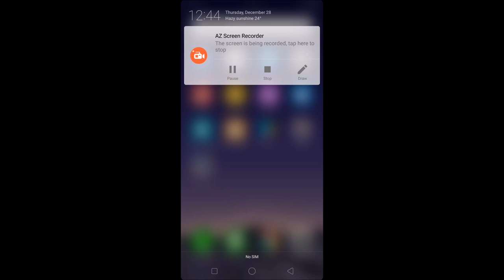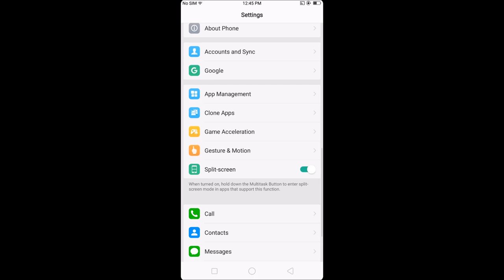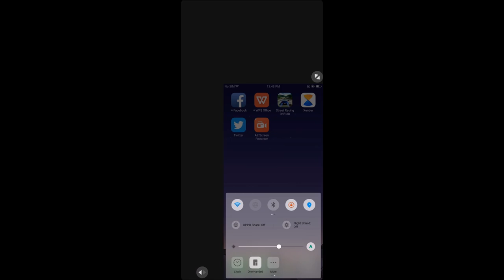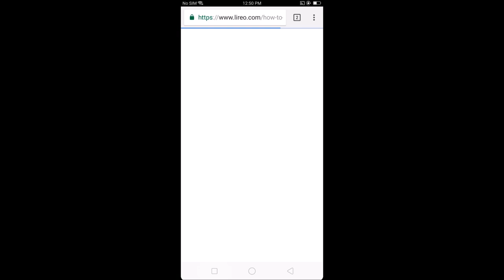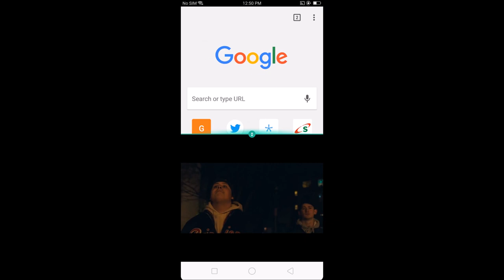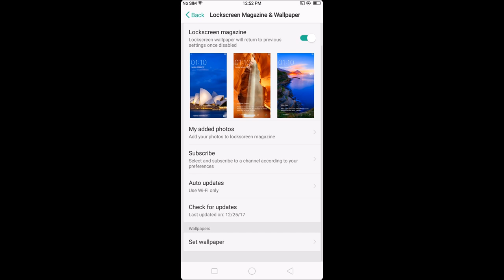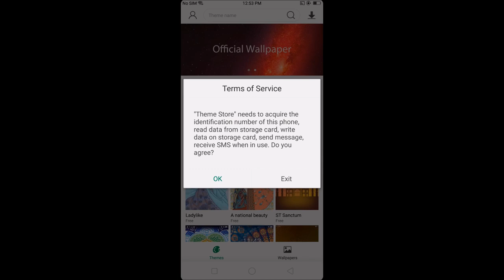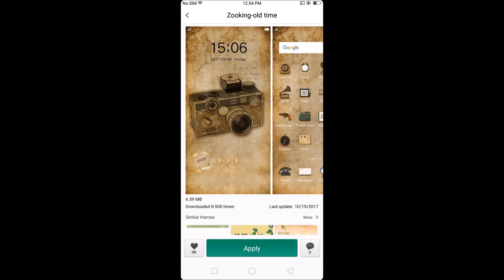OPPO F5 Screen Recording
A screen recording of the OPPO F5 Smartphone to showcase its user interface and other features.